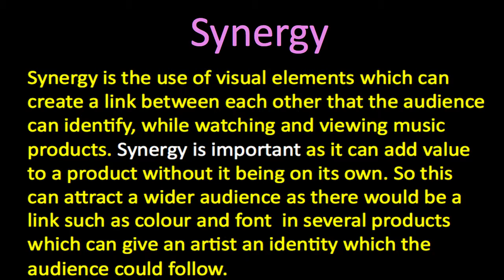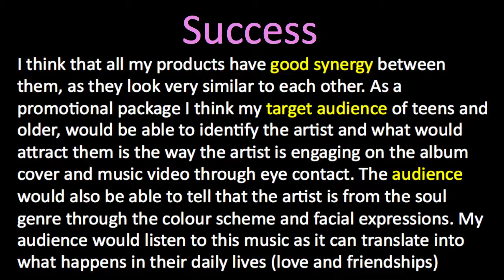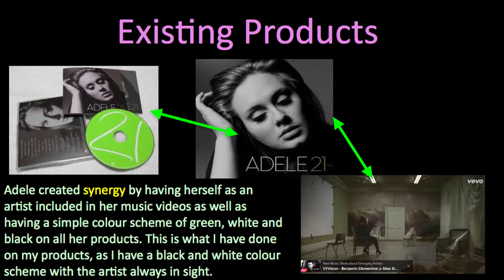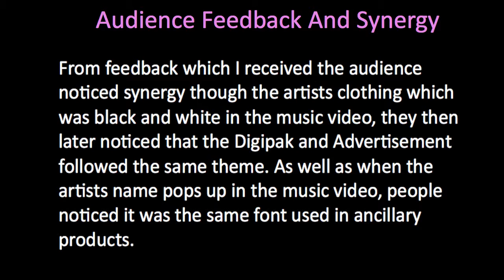Evaluation Q2 Shardonnay Hinds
Shardonnay Hinds